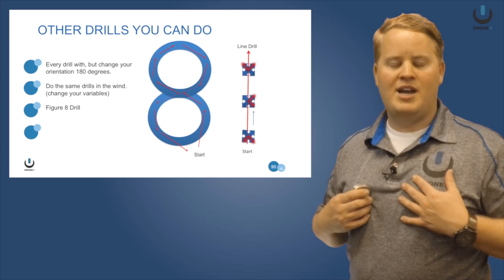In-Person Drone Pilot Training - How To Start A Drone Business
Can We Train You In-Person?  The big day is here!  With it comes the final video in our free, no obligation video series called the “Top 4 Things You Must Master To Start Making Money With Your Drone.”

Are you intimidated or unsure how to START making money with your drone?  Will you let us coach you through it all?  Don't be because we will walk you through, step-by-step, what you need to know.  Plus, you will have an amazing community of like-minded people who want to help each other, not to mention access to expert pilots.

Today marks the start of our 100 hour sale.  Registration is now open for our training and membership at an incredible discount, but only for the next 100 hours (literally)!

And trust us when we say, you will absolutely love the free bonus we’re throwing in with this.

So go here to check it out And due to the awesome bonus we’re including, space is limited.  Don’t delay because you could miss out.

We'd also love to have you leave a comment as we will always respond.

- YouTube URL for this video

- Ask us anything, daily podcast